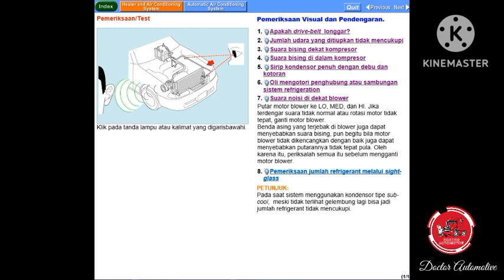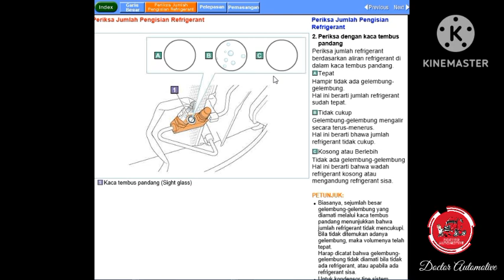PEMERIKSAAN VISUAL DAN PENDENGARAN SISTEM AIR CONDITIONER